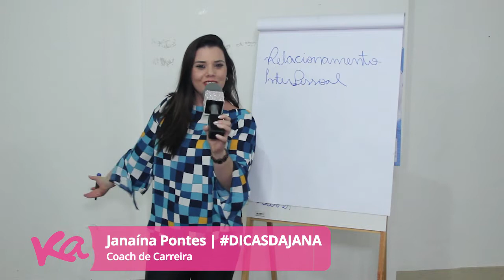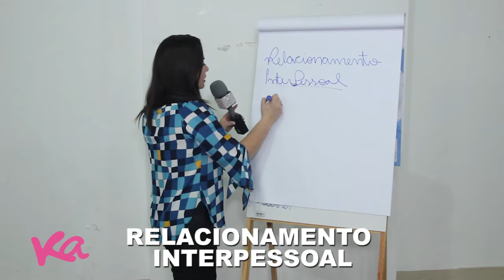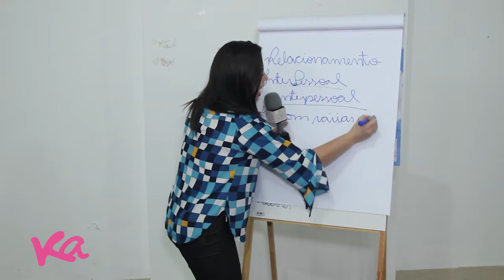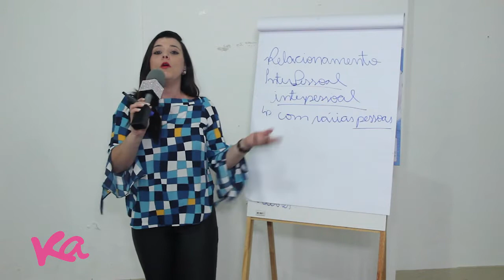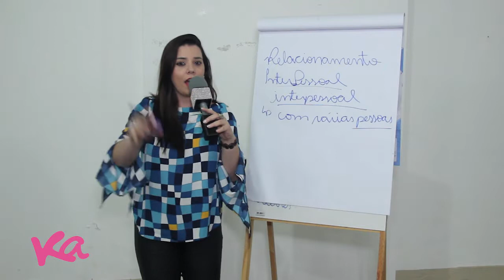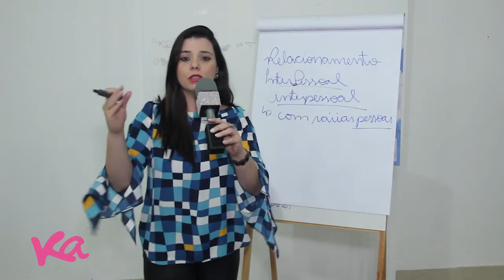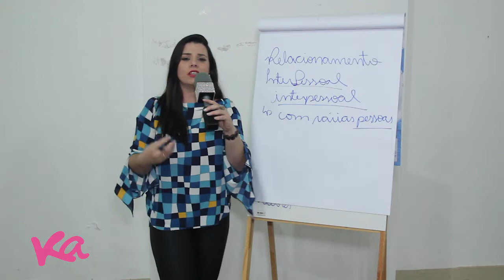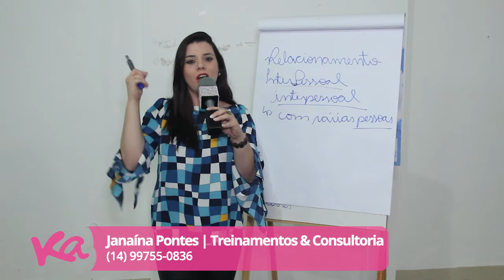05.09.2018 - Dicas da Jana